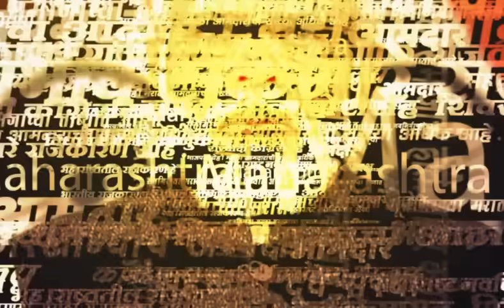Jalna Manoj Jarange Patil Pc | आमच्यावर अन्याय का..? जरांगे पाटील यांचा सवाल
Jalna Manoj Jarange Patil Pc | आमच्यावर
अन्याय का..? जरांगे पाटील यांचा सवाल

Jalna Manoj Jarange Patil Pc | मराठा समाजाला सरसकट ‘कुणबी’ असे जातीचे दाखले देण्याची मागणी करत मनोज जरांगे पाटील गेल्या १४ दिवसांपासून जालना जिल्ह्यात उपोषणाला बसले आहेत.

Location : Jalna
Video Produced By : Soni Magar Sonipmagar
Video Edited By : Ankita Sonawane
Reporter : Saam Team Input